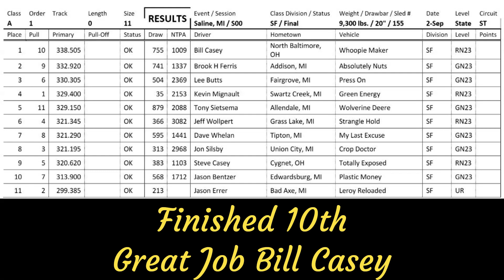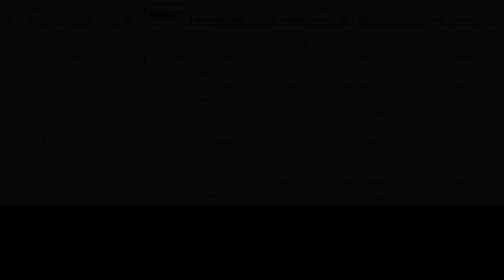Plastic Money Super Farm Pulling at Saline, MI 9-2-23. Super Farm and SS Combo Class